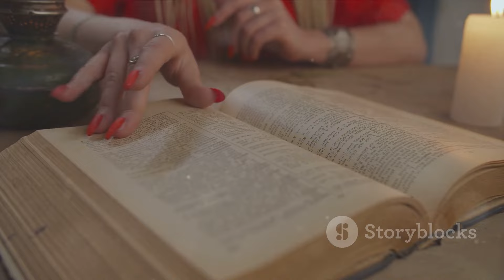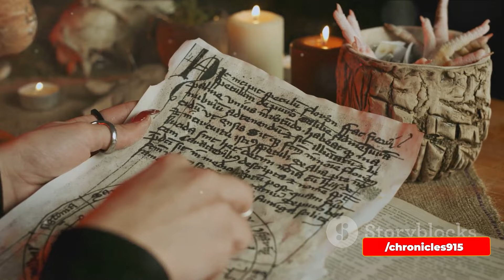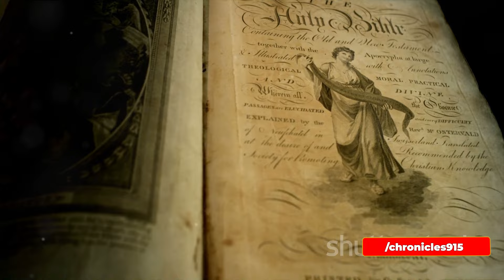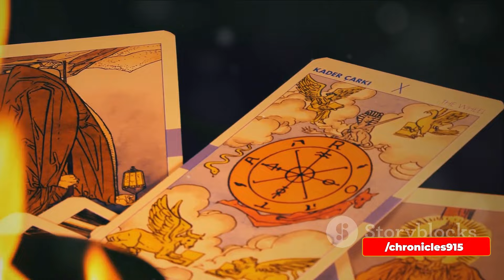The Dark History of Witches How They Were Hunted and Killed for Centuries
Peel back the layers of time to uncover the chilling stories of how witches were hunted and killed across centuries.
From the infamous witch trials to the gruesome details of persecution, this exploration delves into the darkest chapters of human history.
This is a chilling tale of the relentless pursuit of supposed witches and the impact it left on generations.